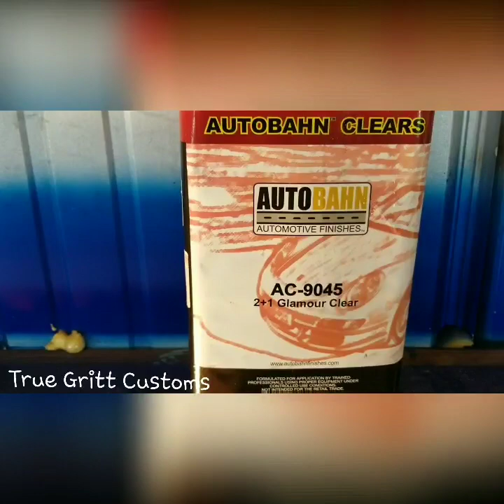Autobahn AC 9045 Glamour Clear Coat Review